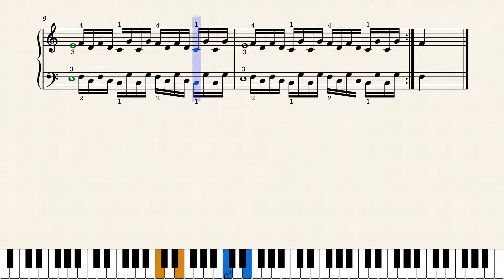Preparatory Exercises Op. 16 No. 49 | Foundation Exercises | Sight Reading | Piano Practice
Pro Tip - Always practice slowly, make it a daily routine. Use settings to slow the video speed.

More Tips:
Play the notes slowly
Repeat the practice every day
Keep moving forward if mistakes occur
Change starting position each time through
Right-click video while it is playing to select Loop for practice